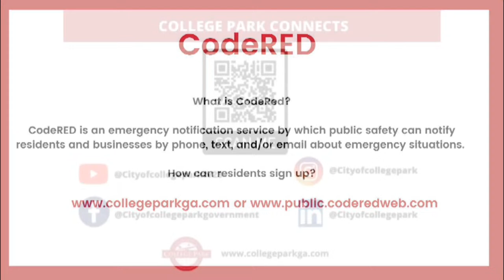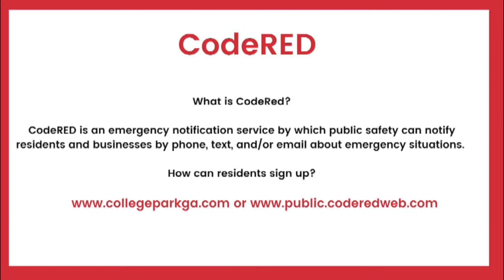City of College Park - City Council Meeting - March 18, 2024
AGENDA   1. Opening Ceremonies. A. Pledge of allegiance to the flag. B. Invocation. 2. Additions, Deletions, Amendments, Or Changes To The Agenda 3. Approval of Agenda 4. Annual Appointments A. Annual Appointments - Ward 3 Planning Commission 5. Presentation Of Minutes Of City Council A. Regular Session Minutes dated January 16, 2024 B. Workshop Session Minutes dated January 16, 2024 C. Regular Session Minutes dated February 5, 2024 D. Workshop Session Minutes dated February 5, 2024 E. Regular Session Minutes dated February 19, 2024 F. Workshop Session Minutes dated February 19, 2024 G. Regular Session Minutes dated March 4, 2024 H. Workshop Session Minutes dated March 4, 2024 6. Remarks Of Citizens 7. Public Hearing A. Public Hearing for consideration of and action on a Conditional Use Permit application from United Scrap Metal at 2539 Sullivan Road (Parcel ID 13  0036 LL1240) in Ward 2 to allow for a private transloading metal recycling facility serving Georgia Power. 8. Other Business A.  Consideration of and action on a requet to amend the date of the Mayor and City Council meeting from Monday, May 20, 2024 to Wednesday, May 22, 2024. This item is being requested by the Interim City Manager Dr. Emmanuel Adediran. This will impact all Wards. B.  Consideration of and action on a request to purchase ten OpenGate Magnetometers for venue security purposes at the Gateway Center Arena. This is a request from GICC, Gateway Arena and Historic Golf Course Executive Director Mercedes Miller. This is in Ward 2. This is a budgeted item. C. Consideration of and action to accept Fulton County Community Development Block Grant (CDBG) award park improvements in the amount of $ 214,125 for Phillips Park basketball court in Ward 4. This is a request from Department of Recreation and Cultural Arts Director Michelle Johnson. This is a budgeted item. D. Consideration of and action on a request for approval to purchase one (1) set of Jaws of Life extrication tools for the Fire Department.  This is a request from Fire Chief Wade Elmore recommending Municipal Emergency Services, Inc. (MES) at a total approximate cost to the City of $38,313.85. This will serve all Wards. This is a budgeted item. E. Consideration of and action on a request to purchase a Fire Department Command Vehicle purchase of a 2024 Chevy Silverado at state contract pricing from Hardy Fleet Group in the amount of $49,542.80, plus $25,072.80 to complete the 1st responder's package for a total cost of $66,372.80. This is a request from Fire Chief Wade Elmore. This will serve all Wards. This is a partially budgeted item. F. Consideration of and action on a request to approve replacement purchases of unit's 289 and 290, for two Chevrolet Silverado 1500 vehicles for Storm Water from Hardy Automotive Fleet Group under State Contract at a total cost of $87,950.00 under the 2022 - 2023 current budget.  This is a request from Raymond Cotton, Highway, Streets and Storm Water Superintendent. The will serve all Wards. This is a budgeted item. G. Consideration of and action on a request to purchase a replacements vehicle for the Water & Sewer Division from Griffin Chevrolet in the amount of $49,300.00. This a request from Tim Lewis, Public Works. This will serve all wards. This is a budgeted item. 9. City Attorney’s Report. 10. City Manager’s Report. 11. Report Of Mayor And Council. 12. Executive Session 13. Approval of the Executive Session Minutes 14. Adjournment.